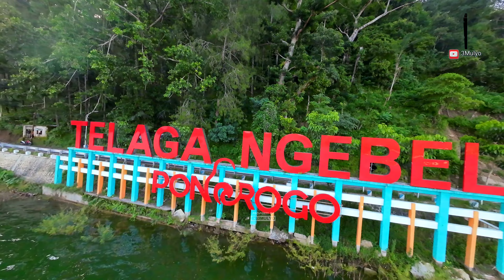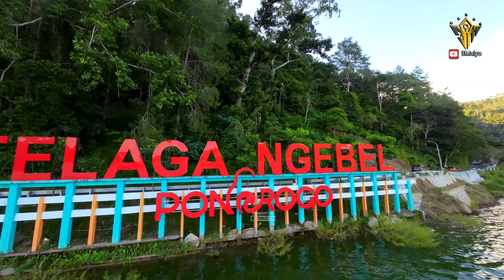Terbang di Telaga Ngebel Ponorogo. 4K Video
Telaga Ngebel, Ponorogo